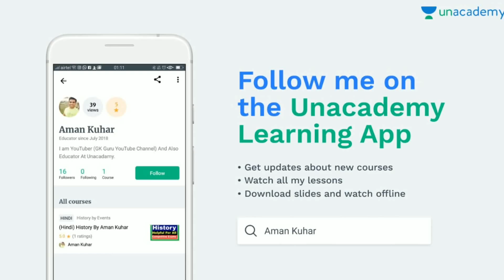विदेश में पढ़ाई करनी है तो जरूर जानें ये 5 बातें। GK Guru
विदेश में पढ़ाई करने का सपना देख रहे हैं तो पहले उन बातों के बारे में जान लें जिसके बाद बाहर देश में पढ़ना और आसान हो जाएगा। हर साल भारत से लाखों की संख्या में छात्र विदेशों में पढने जाते हैं. जिनमें से ज्यादातर वो छात्र होते हैं जो हायर स्टडीज के लिए जाते हैं. वहीं विदेश में पढ़ाई के लिए जाने से पहले कुछ बातों का खास ख्याल रखना चाहिए. ताकि भविष्य में कोई दिक्कत न हो.